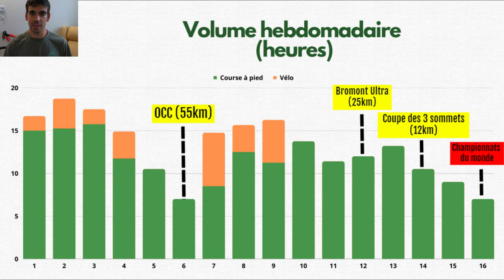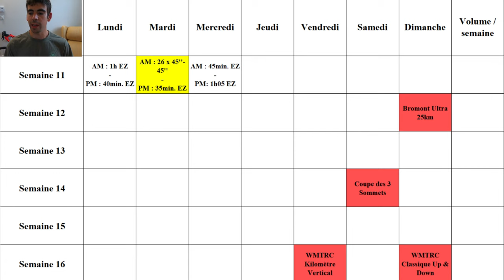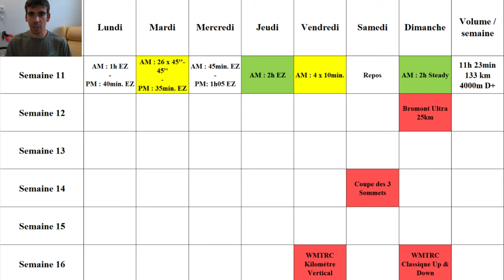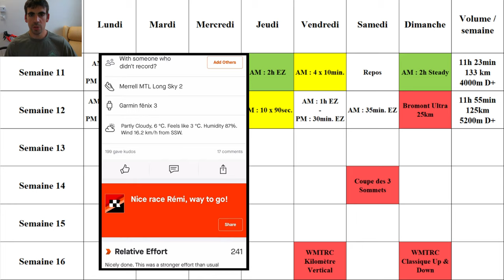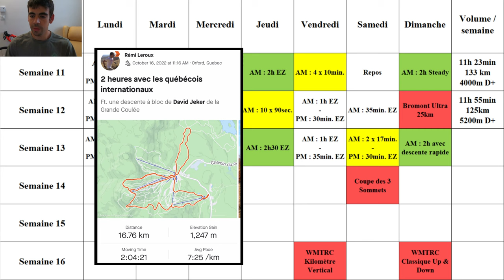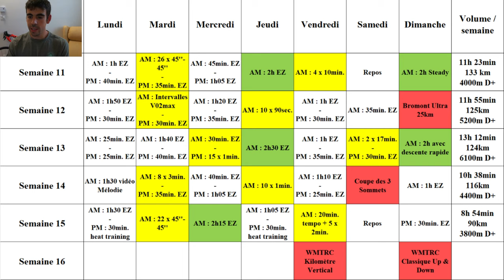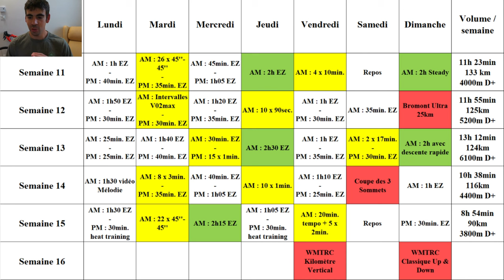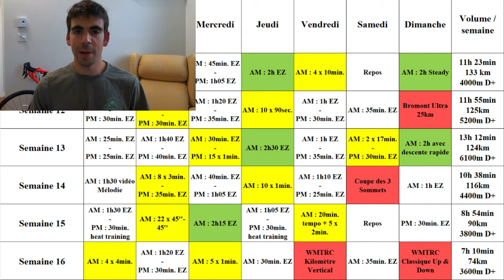Analyse de mon plan d'entraînement en préparation pour un kilomètre vertical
Analyse de mon bloc d'entraînement en préparation pour les championnats du monde de course en trail et montagne, où j'ai participé au kilomètre vertical et le classique up & down. Dans cette vidéo, j'analyse chaque journée d'entraînement dans les six semaines précédant les courses en montrant ma progression de volume et d'intensité.